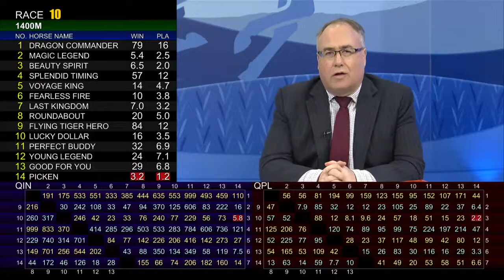[Racing To Win] 18/19 #44 Sha Tin – R10 (7 Feb)